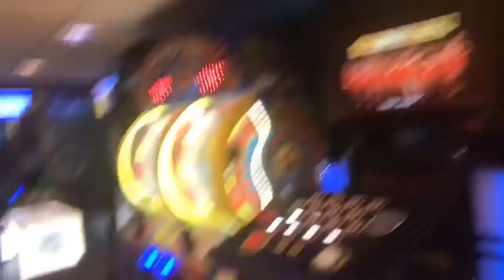The beginning of Damariah bday FUN TIME AT HOLLY WOOD PARK